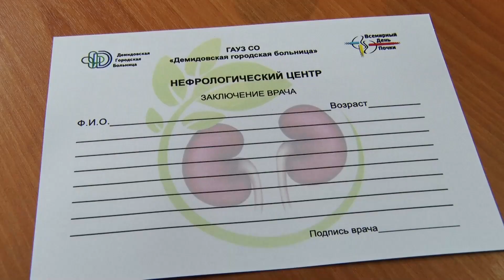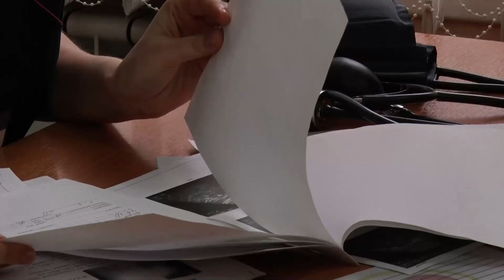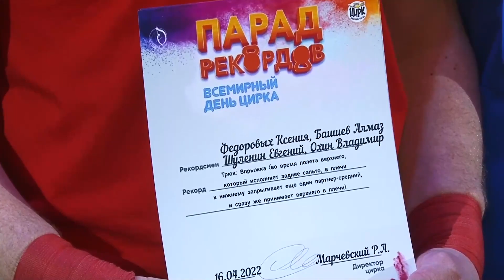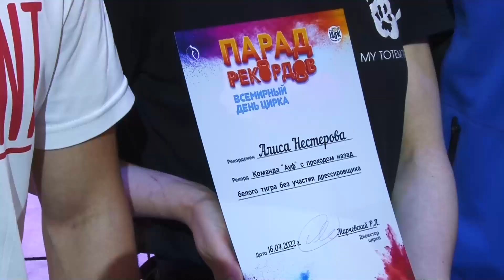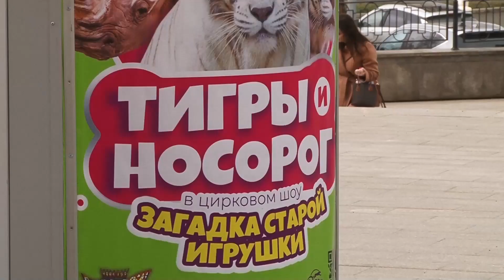Новости. Итоги дня 18.04.2022